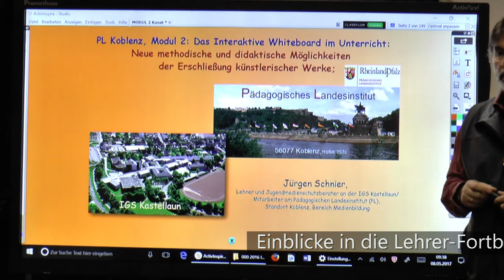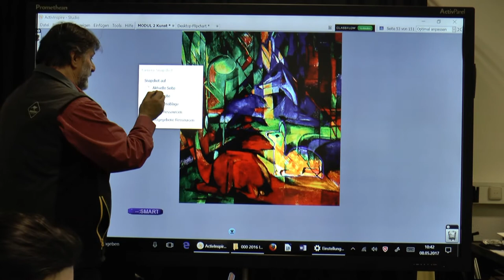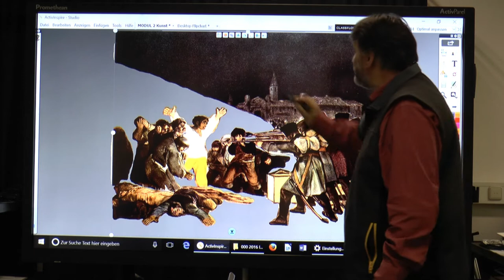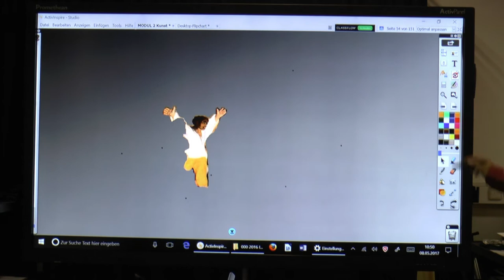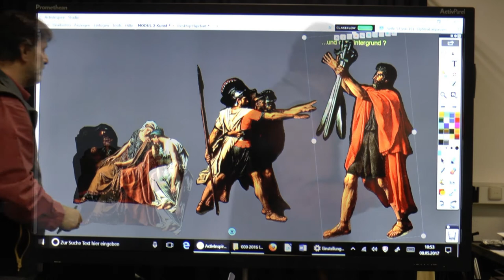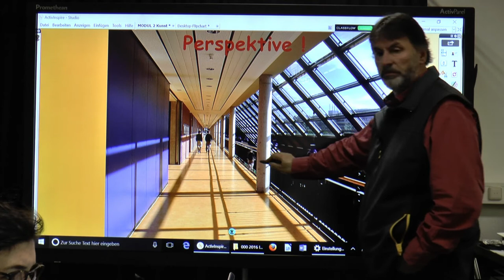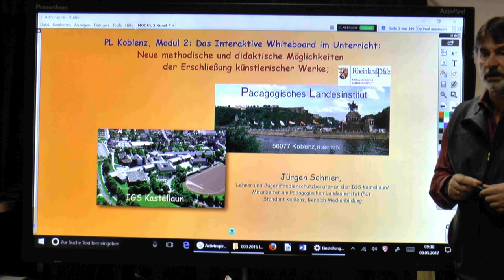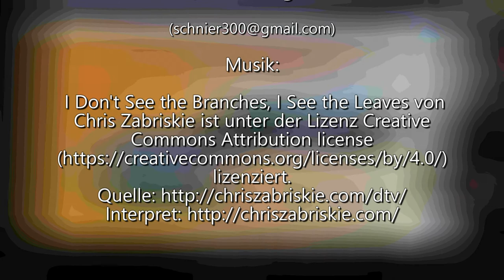Präsentation 03 ActivInspire: `Ausschneiden´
Einblicke in die Lehrer-Fortbildung am Interaktiven Whiteboard, MODUL II (hier speziell am ActivPanel (Promethean) mit der Software ActivInspire V. 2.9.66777:  , 3.:  *`Ausschneiden´ (weitere Themen folgen!).   In Modul II erarbeite ich die vielfältigen Möglichkeiten dieser Whiteboard-Software in Umgang mit Bildmaterialien, speziell für Kunstpädagogen.  Die Anwendungsmöglichkeiten sind jedoch auf viele andere Fächer übertragbar.

Die Software ActivInspire bietet enorme Möglichkeiten, z.B. in der Schule oder z.B. auch im Museum, komplexe Zusammenhänge mittels diverser, interaktiver Komponenten, Werkzeuge und Präsentationstools anschaulich zu erläutern.